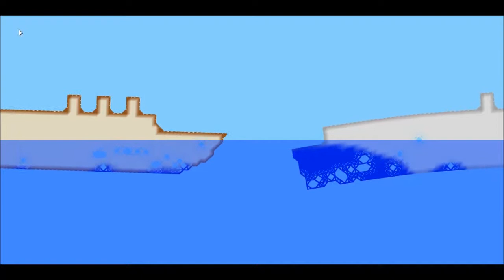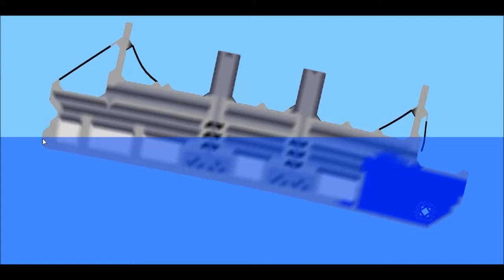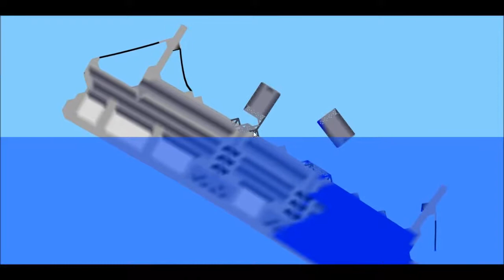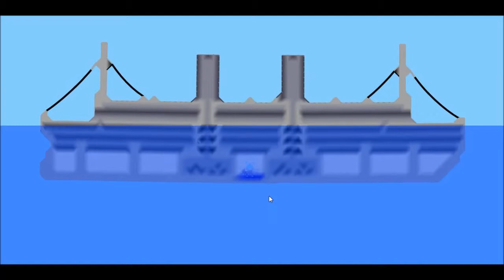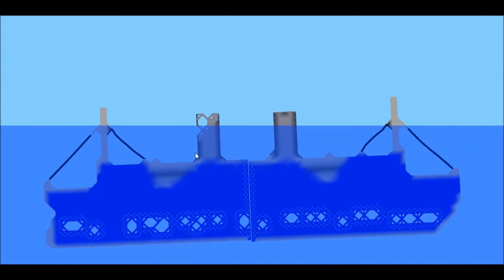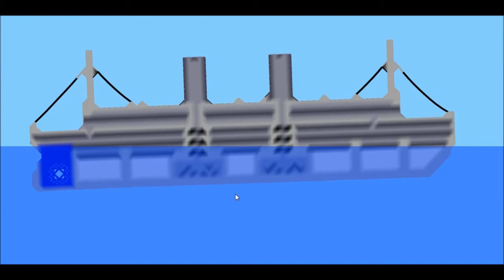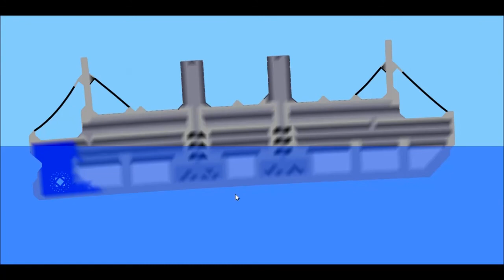Sinking Simulator-Cruise Ship